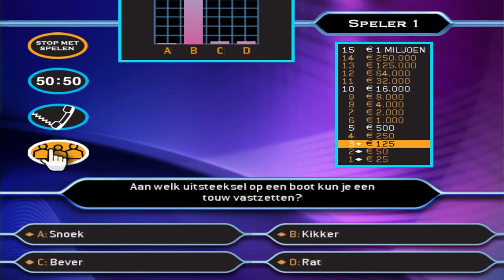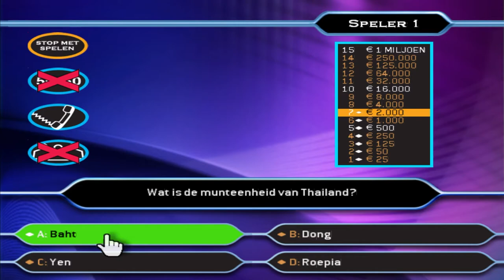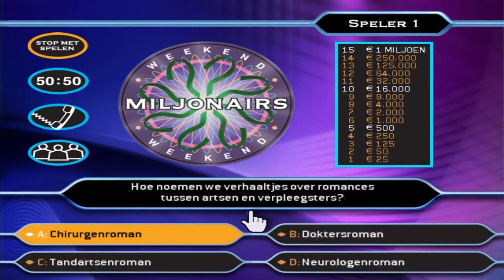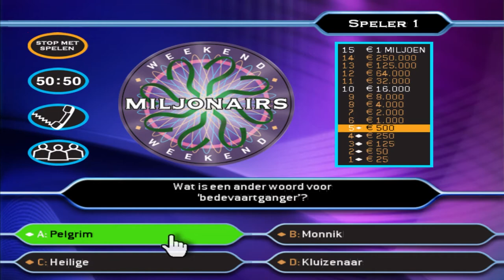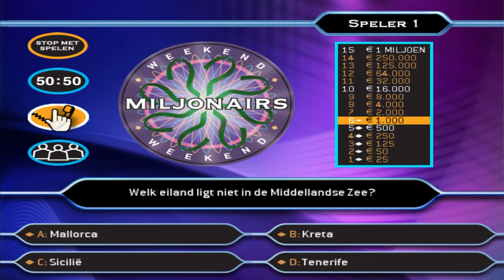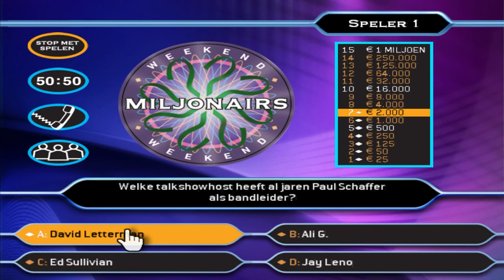We hebben alle twee ontslag genomen - Weekend Miljonairs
Hoi Welkom bij Kingyo in a fishbowl. Wij plaatsen elke dag filmpjes op Youtube om 14:00 en 16:00. Je kan verwachten dat we grappig proberen te zijn in alle video's maar dat lukt bijna nooit dus verwacht niet te veel. Thomas is ook vaak te zien op Twitch waar hij speelt met kijkers.